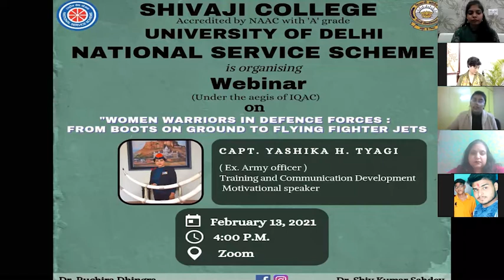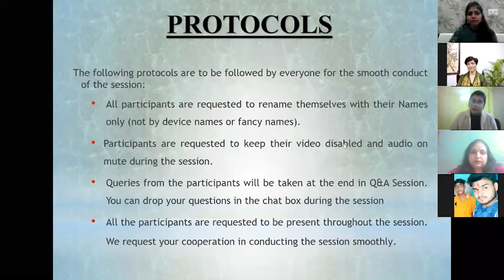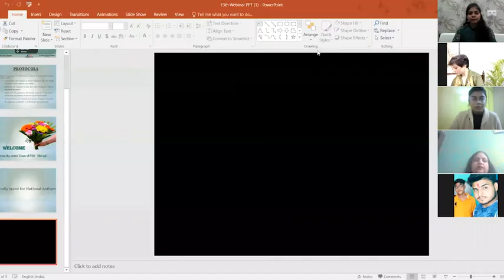Webinar on "Women Warriors in Armed Forces : From Boots on Ground to Flying Fighter Jets"